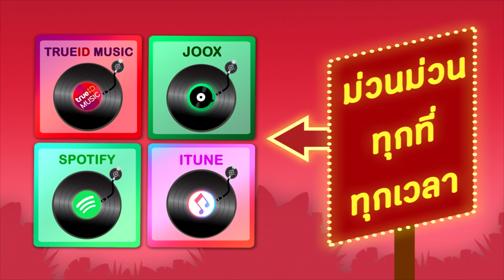รวมเพลงฮิต พรศักดิ์ สายัณห์ แสงสุรีย์ ศรชัย เสรี [Official Audio]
อัลบั้ม  รวมเพลงฮิต พรศักดิ์ สายัณห์ แสงสุรีย์ ศรชัย เสรี
ศิลปิน พรศักดิ์ ส่องแสง, สายัณห์ สัญญา, แสงสุรีย์ รุ่งโรจน์, ศรชัย เมฆวิเชียร, เสรี รุ่งสว่าง

พรศักดิ์ สายัณห์ แสงสุรีย์ ศรชัย เสรี l เสียงสยาม

00:04 01 หนุ่มนานครพนม
02:58 02 เธอจะอยู่คอยใคร
07:37 03 รักสาวเสื้อลาย
11:14 04 จำอ้ายได้บ่นาง
14:36 05 ไอ้หนุ่มรถซุง
18:12 06 เปลี่ยวใจไกลแฟน
21:17 07 ยืนใจลอยคอยแฟน
24:20 08 ม่วยแก้มแดง
28:08 09 เสียงซอสั่งสาว
31:54 10 จดหมายจากแม่
37:01 11 รักสาว ป.ก.ศ
39:56 12 เธอมีของดี
43:14 13 หนาวนอกร้อนใน
47:14 14 บัวหลวงบึงพลาญ
50:10 15 เห็นหน้าก็รัก
53:22 16 มาลัยใจดำ
56:53 17 นักโทษรัก
01:00:37 18 หนุ่มสลัม
01:03:46 19 รักแรมไกล
01:07:04 20 กอดแก้จน